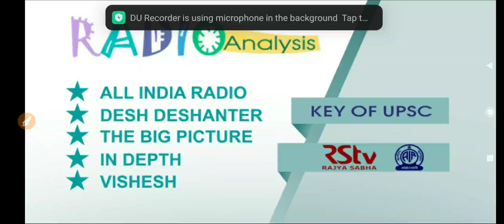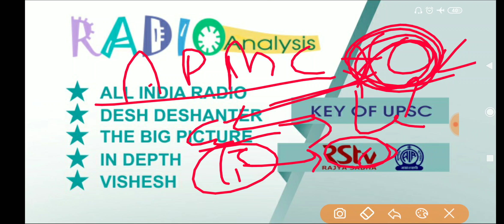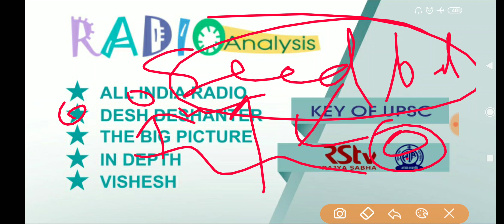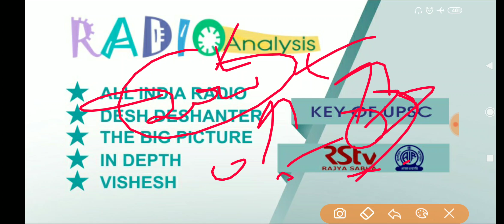Agriculture infrastructure fund-Radio analysis-11Aug2200